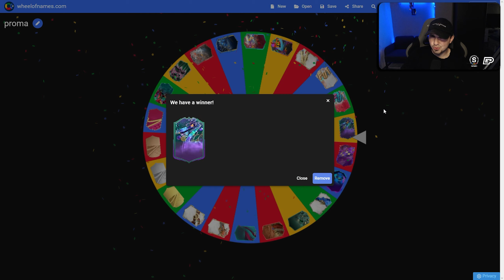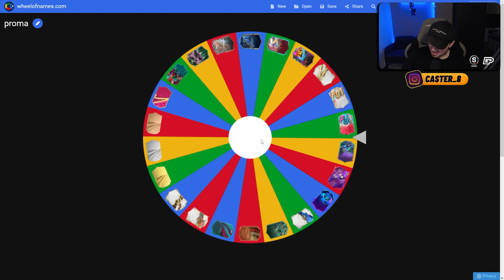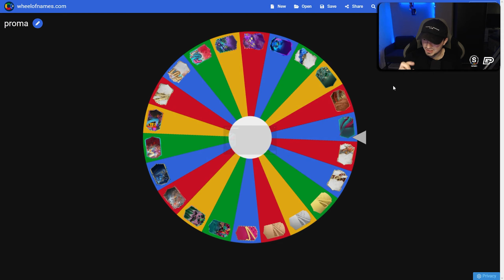99 PELÉ, ale TÝM VYBÍRÁ KOLO ŠTĚSTÍ!😱🔥🤯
Na mém Herohero najdeš tutoriály jak být lepším FIFA hráčem, trading tipy, chat semnou 24/7, mnoho dalšího a hlavně speciální discord!